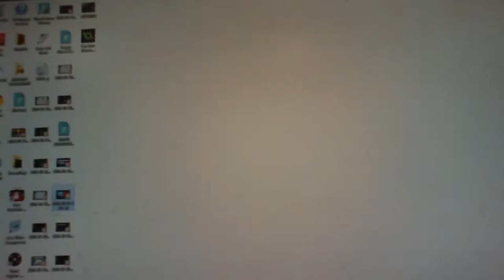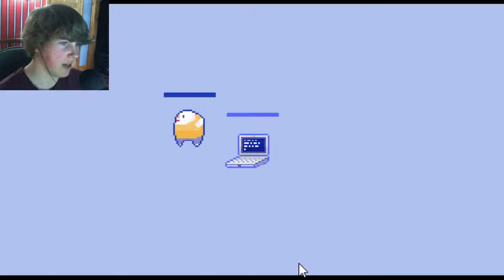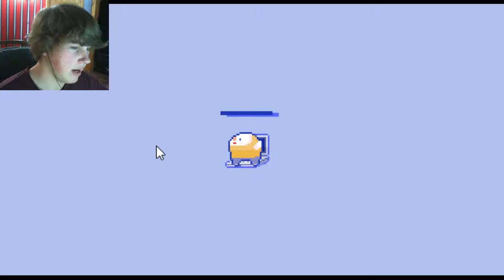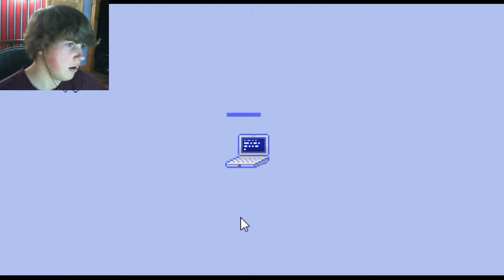Can You Watch My Stuff?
If you did, why not share with a friend! See if they can beat my SCORE!

Another silly little indie game! Keep the people away from your boss' beloved compooter! Can you beat my highscore? 420 cx

You can watch me play or you can play for yourself! Link, please! Boop. (ONLY 2MB)